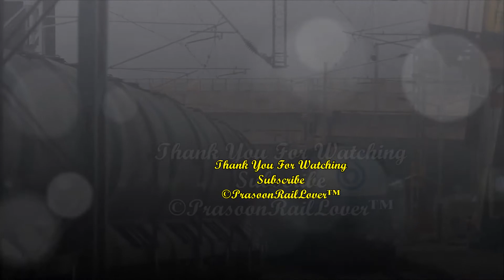Huge Offlink : Mangala Lakshdweep Express Lead By Amul BRC WAP 5 | Indian Railways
12617 Mangala Lakshdweep express brought Offlink Amul livery Brc WAP 5